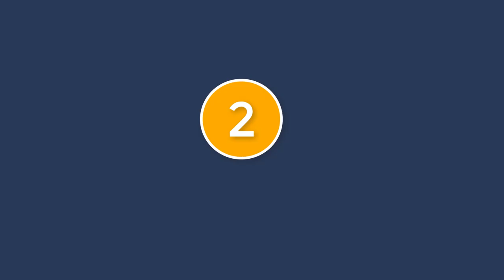Best HR Payroll Software Systems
Find the best HR Software for your business. Compare product reviews and features, and learn from our HR Software Research.

Important Resources:
Software I use to Make Video: